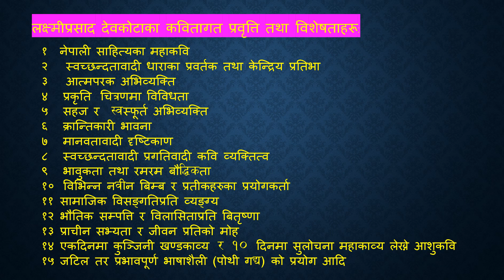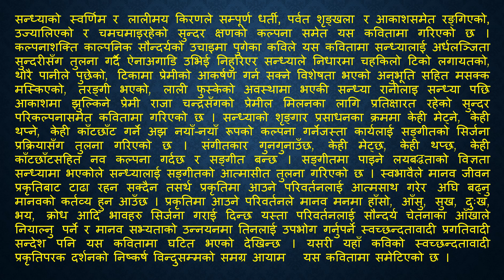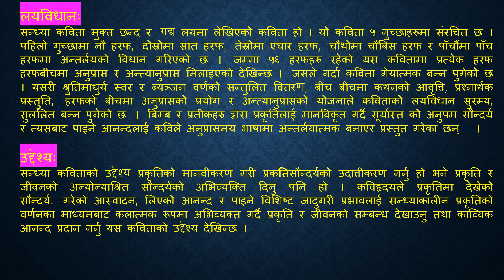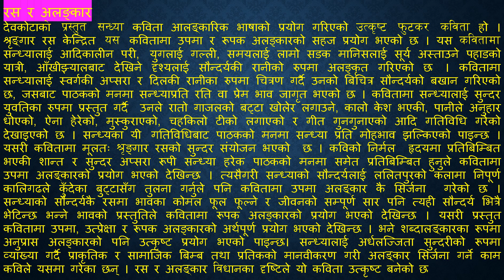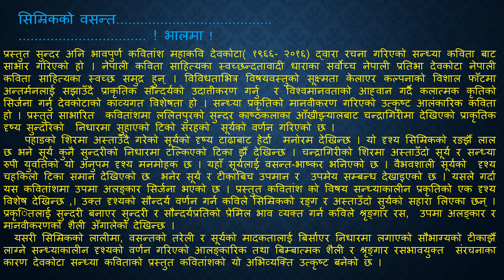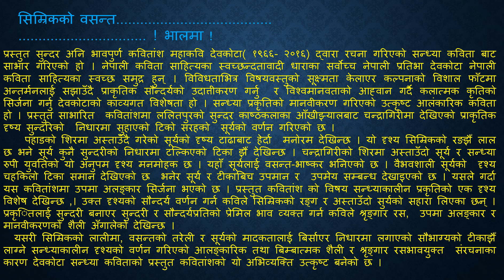कक्षा ११ ऐच्छिक नेपाली सन्ध्या कविताको विश्लेषण Class 11 Opt. Nepali sandhya kabita Bishleshan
कक्षा ११ ऐच्छिक नेपाली   महाकवि लक्ष्मीप्रसाद देवकोटा र उनको सन्ध्या कविताको विश्लेषण Class 11 Opt. Nepali  Maha Kabi Laxmi Prasad Devkota  Ra Unako sandhya kabita Bishleshan